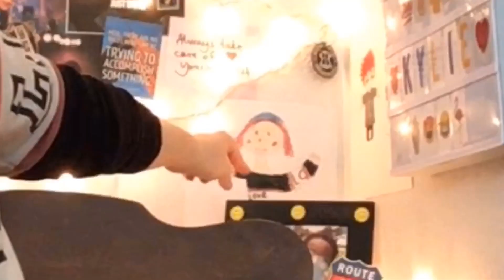Riptide by Vance Joy - Emma Nicole Wilson Cover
Hey there! Hope you guys enjoyed this song cover!
Have a song idea for me to cover next? Comment that too!
Don’t forget to check out my YouNow Live Saturday @ 8 pm where I’ll be answering questions and playing song requests!!

Vine 2: Emma Nicole Wilson
TikToc: emmanicolewilson